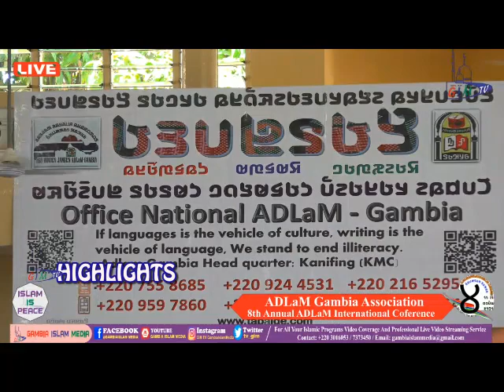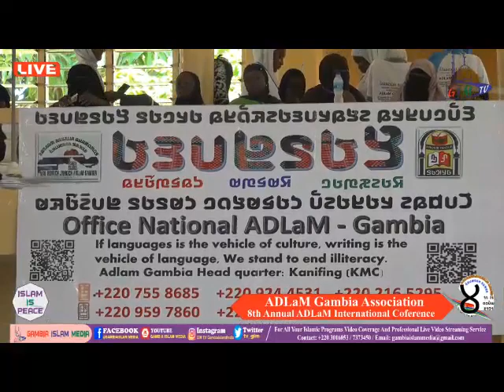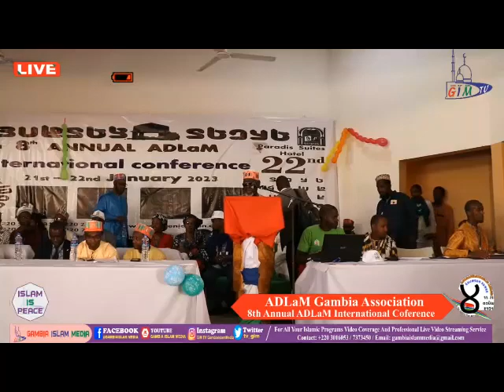PART 1 DAY 1 ADLaM GAMBIA INTERNATIONAL CONFERENCE 2023